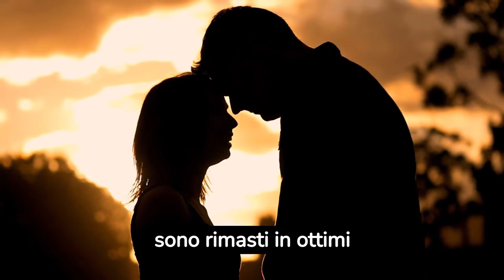Grande Novità LAURA TORRISI e LEONARDO PIERACCIONI - Scopritela Adesso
Ritorno Sorprendente: Laura Torrisi e Leonardo Pieraccioni - La News dell'Ultimo Minuto!
Se sei un appassionato di gossip e intrattenimento italiano, allora questa è la notizia dell'ultimo minuto che aspettavi con trepidazione. Laura Torrisi e Leonardo Pieraccioni, due nomi che hanno lasciato un segno indelebile nella cultura dello spettacolo italiano, sono tornati sotto i riflettori in un modo che nessuno si sarebbe mai aspettato. Questa è la notizia di un ritorno sorprendente, una storia di amicizia e una carriera televisiva che si rinnova in grande stile.
Laura Torrisi: Una Bellezza Che Conquista il Cuore
Laura Torrisi, con la sua straordinaria bellezza e il talento innegabile, ha affascinato il pubblico italiano per anni. Ma negli ultimi tempi, la sua presenza sul piccolo schermo era diventata sempre più rara, lasciando i fan con la curiosità di sapere cosa stesse facendo dietro le quinte. Bene, la risposta a questa domanda è finalmente arrivata, e è una sorpresa che ha scosso il mondo dello spettacolo.
Leonardo Pieraccioni: Un Iconico Regista e Attore
Dall'altro lato, abbiamo Leonardo Pieraccioni, regista e attore di fama internazionale. La sua comicità e il suo carisma hanno conquistato il pubblico italiano, e la sua carriera è stata costellata di successi. Tuttavia, Leonardo è noto non solo per il suo talento artistico, ma anche per la sua storia d'amore con Laura Torrisi, che ha catturato l'attenzione dei media e dei fan per anni.
Il Ritorno Inaspettato
E ora, la notizia che ha fatto impazzire tutti: Laura Torrisi e Leonardo Pieraccioni sono tornati insieme, ma non come coppia. Questo ritorno è avvenuto sul piccolo schermo, in un contesto del tutto inaspettato e intrigante. Una Amicizia che Resiste al Tempo
Dopo la fine della loro storia d'amore, che è durata sette anni, Laura e Leonardo hanno dimostrato che la loro amicizia è più forte che mai. Nonostante le separazioni, le differenze e le sfide, il bene della loro adorabile figlia Martina è rimasto al centro delle loro vite, e questo ha contribuito a mantenere vivo il legame tra loro.
Il Mondo della Cucina: Dove Tutto Può Accadere
Leonardo Pieraccioni ha commentato l'incontro inaspettato nella cucina dello spettacolo dicendo: "La cucina è il luogo dove tutto può accadere, specialmente se sei in compagnia di un giovane chef e di amici vip ai fornelli." Queste parole hanno scatenato la curiosità del pubblico, che si è chiesto se ci sia più dietro questo incontro casuale.
Il Futuro Incerto
Questa notizia ha fatto sognare molti fan, che si sono chiesti se Laura e Leonardo potrebbero tornare insieme nella vita reale. Ma per ora, rimarrà solo un sogno. Mentre il pubblico aspetta con trepidazione ulteriori sviluppi, il programma culinario di Laura Torrisi continua a riscuotere un enorme successo, dimostrando che la sua carriera televisiva è destinata a brillare ancora una volta.
Un Nuovo Capitolo per Laura e Leonardo
Inoltre, il ritorno di Laura sulla scena televisiva ha destato curiosità su cosa riserverà il futuro per la sua carriera e la sua vita personale. Mentre il suo talento culinario conquista i cuori degli spettatori, Laura Torrisi sembra pronta a scrivere un nuovo capitolo emozionante nella sua carriera e nella sua vita. Resta da vedere quali sorprese ci riserverà questa affascinante regina dello spettacolo italiano.
In Conclusione
In conclusione, il ritorno sorprendente di Laura Torrisi e Leonardo Pieraccioni nel mondo della televisione italiana è una notizia che ha fatto battere i cuori degli appassionati di gossip e intrattenimento. Questo inaspettato incontro nella cucina dello spettacolo promette di essere un momento memorabile nella storia dello spettacolo italiano, e il pubblico non vede l'ora di scoprire cosa riserverà il futuro per questa coppia iconica e la loro straordinaria carriera. Restate sintonizzati per ulteriori aggiornamenti su questa notizia dell'ultimo minuto che sta facendo scalpore in tutto il paese.